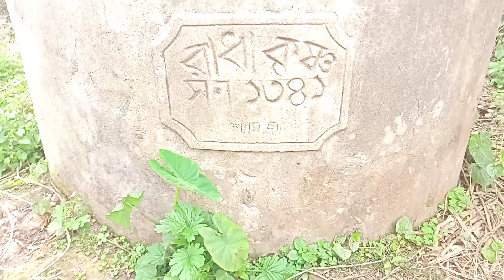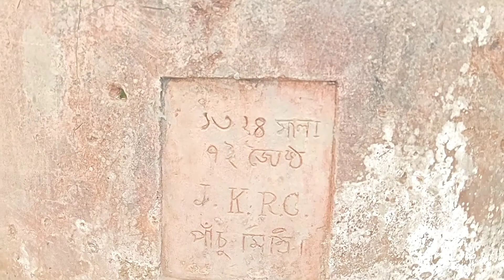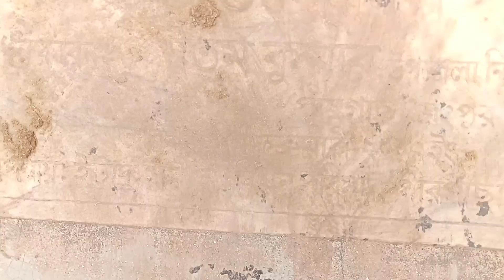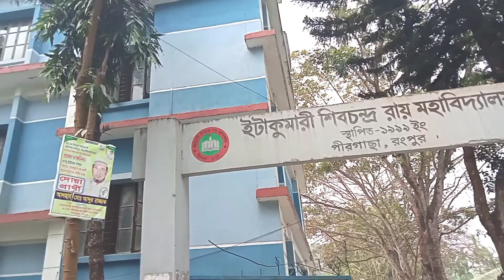ইটাকুমারী জমিদার বাড়ি।Itakumari Zomindar Bari, Pirgacha Rangpur I পীরগাছা রংপুর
Itakumari Zomindar Bari, Pirgacha Rangpur I ইটাকুমারী জমিদার বাড়ি, পীরগাছা রংপুর
ইটাকুমারী রাজবাড়ী। পীরগাছা। রংপুর। নতুন ভিডিও ব্লগ। বাজবাড়ী